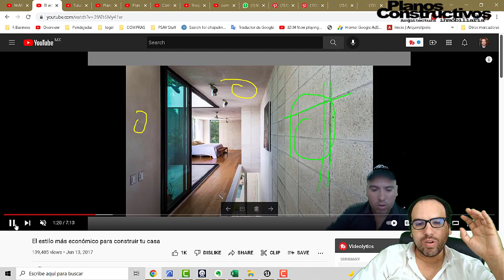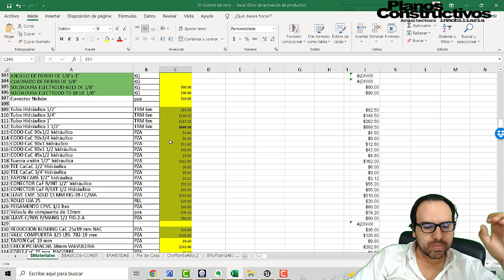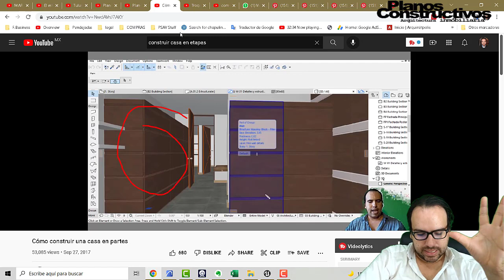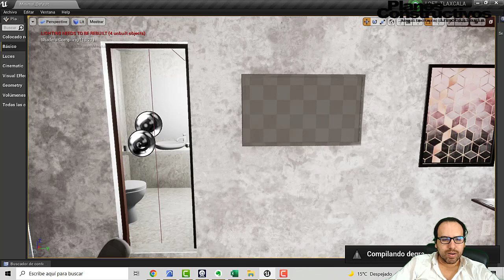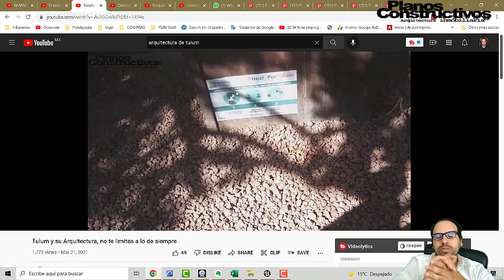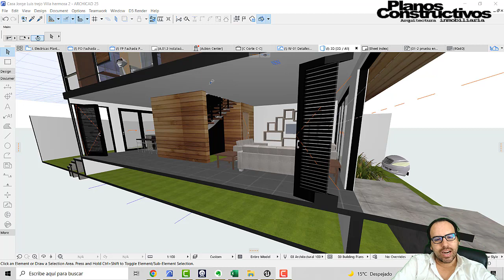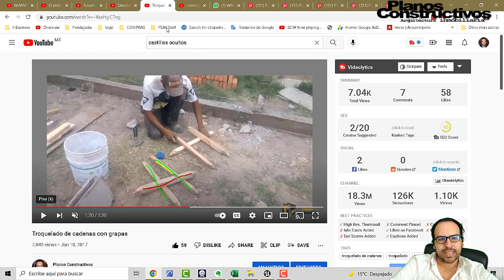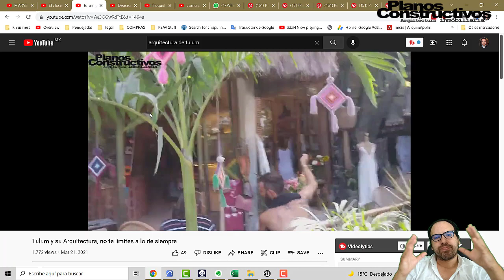Como puedo hacer una casa Barata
en este video les hablaremos de un tema básico para definir la estructura de una casa y que es importante para respetar los elementos estructurales de la misma

si deseas conocer el programa proyec pro, te explicamos más en este video

 y así apoyar al canal adquiriendo  nuestra guia de precios unitarios  que explicamos en el video

Si necesitas un plano de construcción para tu casa o remodelación o un terreno contactanos a no olvides dejar tu teléfono nombre y ubicación de tu proyecto con liga de Google maps, medidas del terreno y una breve descripción del mismo

si gustas puedes apoyar el proyecto de nuestro canal en Patreon para con esto hacer un laboratorio de arquitectura y que seamos nosotros y no tu quien hace los experimentos para que te ahorres muchos problemas. Si te interesa el proyecto puedes apoyarnos en esta liga.